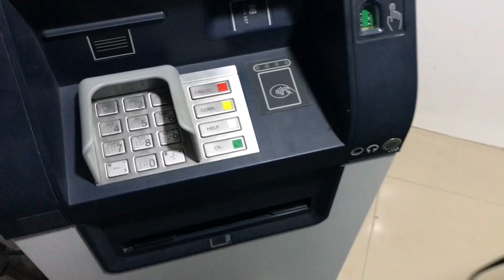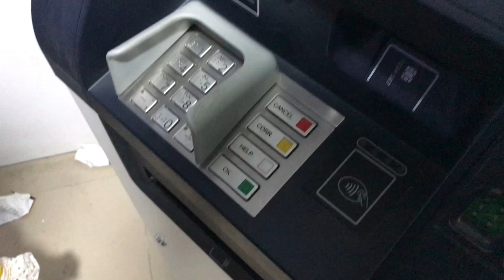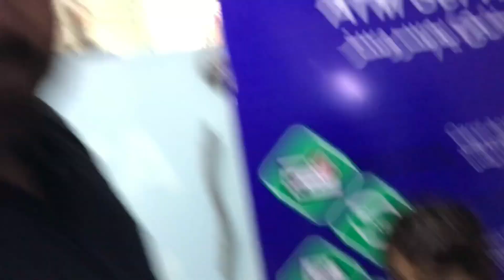Hamary naseeb me tu AC ki Hawa hy 😥 || Saraiki shahzada